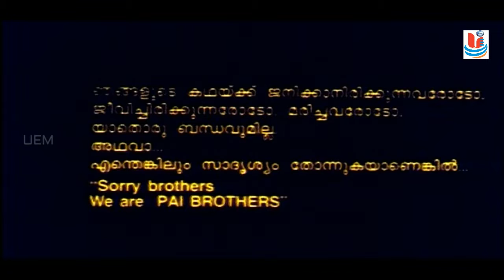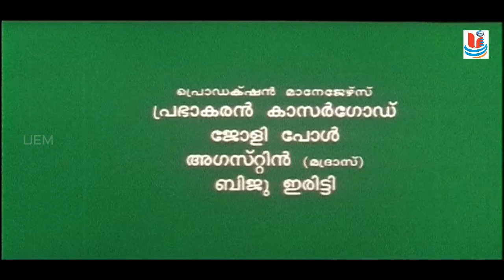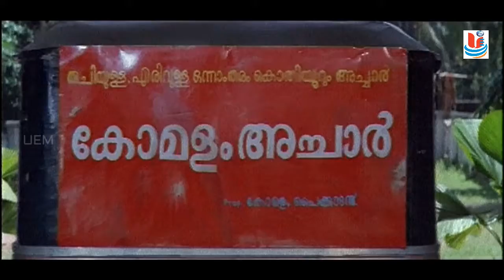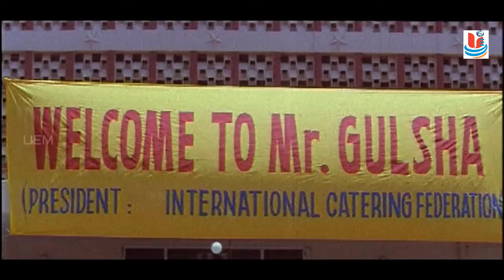Malayalam Comedy movie | PAI BROTHERS | Innocent | Jagathy Sreekumar |Kalpana Others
Movie  : PAI BROTHERS   | Malayalam Comedy cinema  | 1995 Written and Directed by Ali Akabar music composed by Devikrishna. This movie Stars  Innocent | Jagathy | Janardhanan | Baiju | Kalpana | Alphonse | K P AC Lalitha | Augustin others  Produced by  : Oxxo Films.